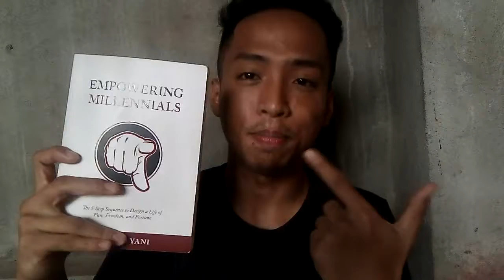This reason why they don't understand- The Millennial Generation (Usapang Millennial)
This video you will why most people don't understand Millennial
The most spectacular way to say goodbye

⭐Gusto mo bang malaman yung Morning routine ng mga Successful na tao?

Do you love reading books?

Gusto mo din ba mag sulat ng book mo at mag publish online gamit ang kindle?